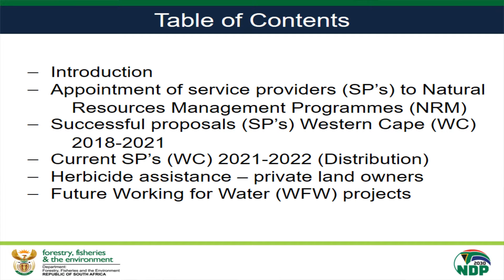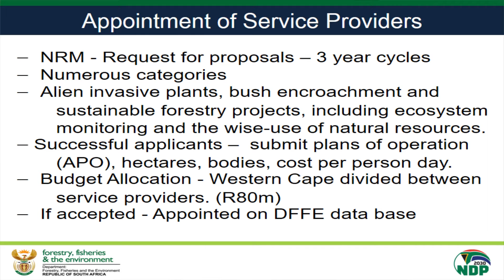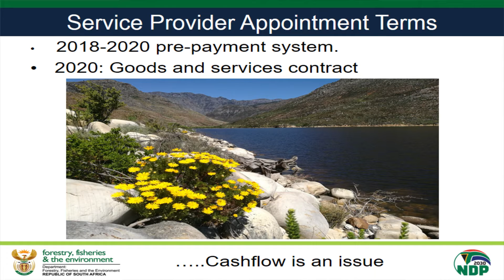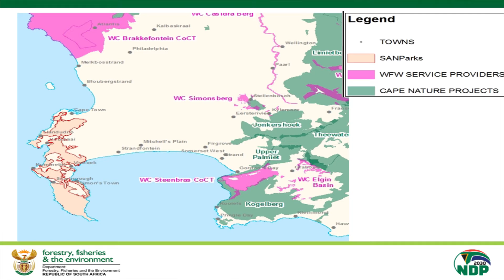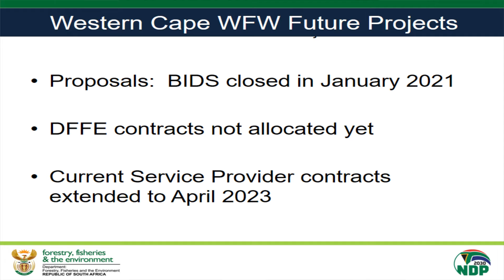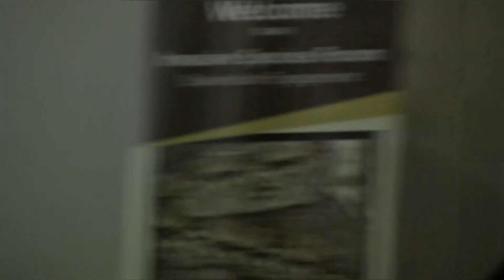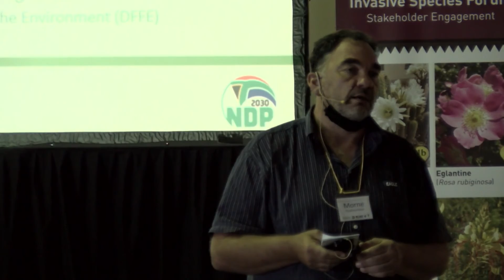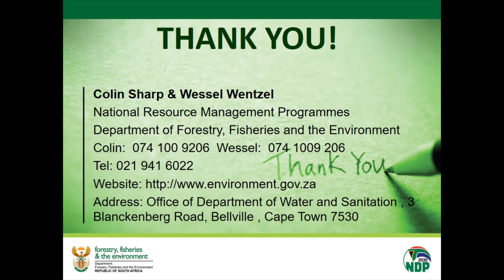5 NRM Working for Water Wessel Wentzel